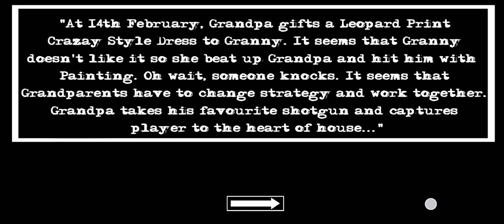Granny The Punk Gameplay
granny grannythepunk grannythepunkmod o.k crazy game